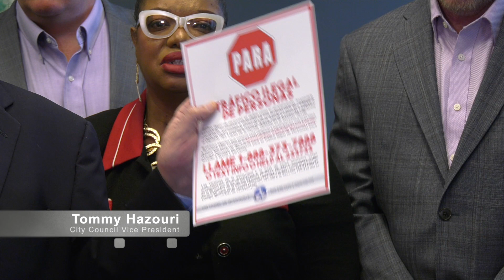Mayor Lenny Curry Signs Human Trafficking Bill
The effort to reduce and prevent sex trafficking took another step as Ordinance 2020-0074-E, sponsored by Councilwoman LeAnna Cumber & City Council Vice President TommyHazouri was signed by Mayor Lenny Curry this morning.

This bill will help curb these crimes in our community by requiring work identification cards for all performers in adult entertainment establishments and by raising the minimum age of performers from 18 to 21. It will also give survivors of these crimes a larger voice and a bigger role in how Jacksonville addresses these crimes in the future, through the creation of the Sex Trafficking Survivors Leadership Council.